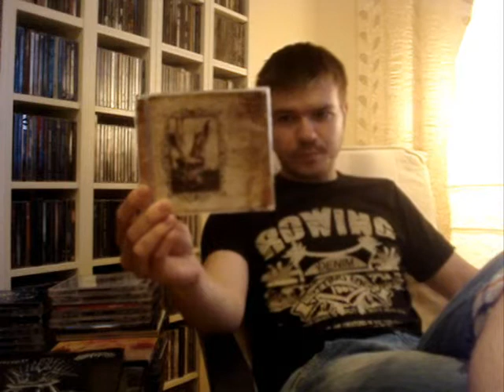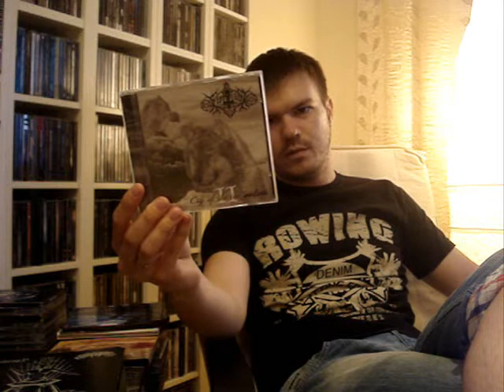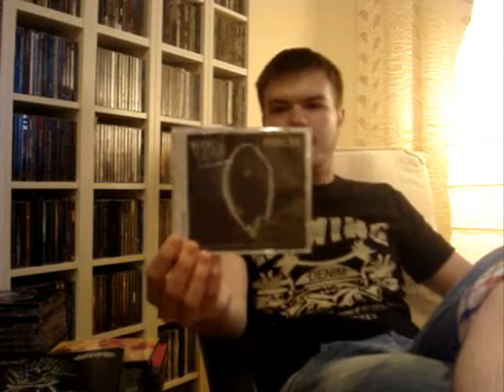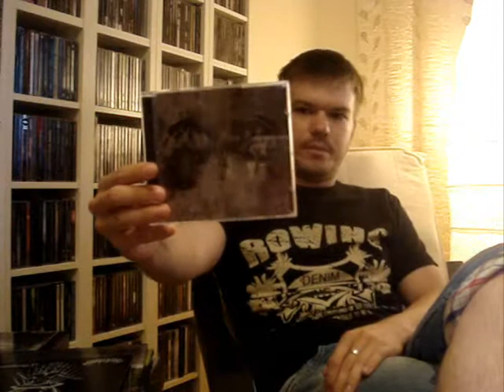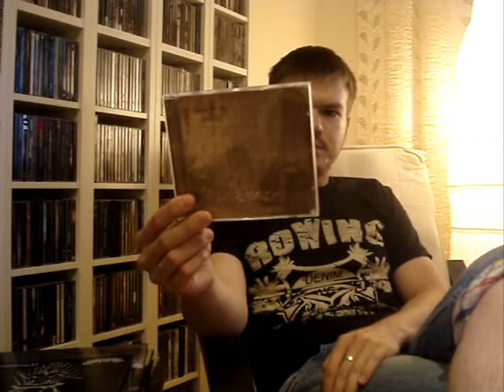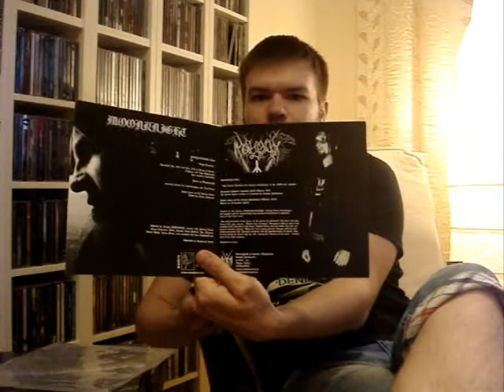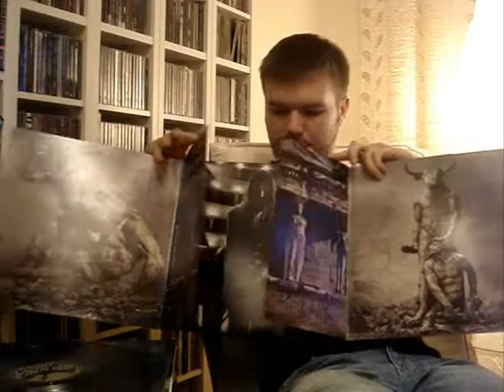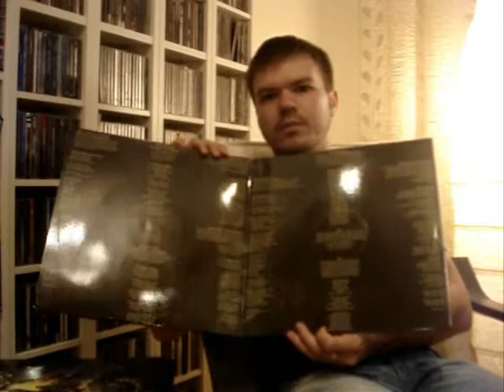My Metal Collection: Update #1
Some new stuff
19/05/2014